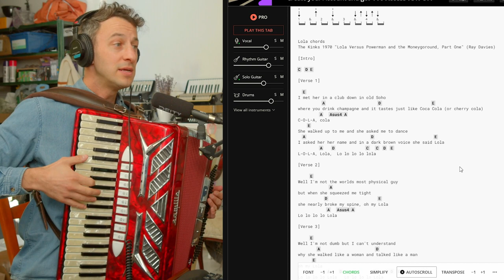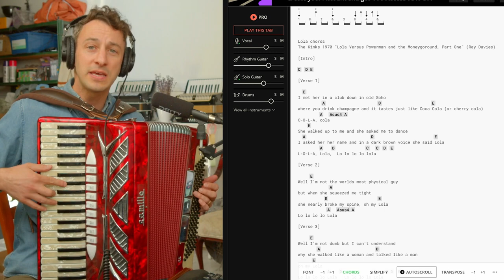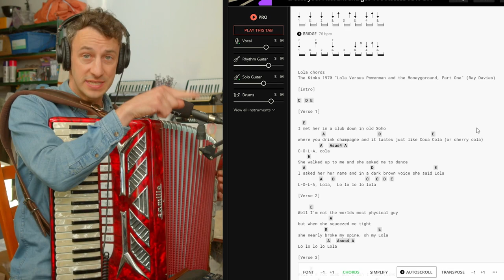How To Learn Weird Al Songs Quickly (Yoda!)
Lyrics by Weird Al Yankovic:
I met him in a swamp down in Dagobah
Where it bubbles all the time like a giant carbonated soda
S-O-D-A, soda
I saw the little runt sitting there on a log
I asked him his name and in a raspy voice he said "Yoda"
Y-O-D-A, Yoda
Yo-Yo-Yo-Yo-Yoda
Well, I've been around, but I ain't never seen
A guy who looks like a muppet, but he's wrinkled and green
Oh, my Yoda
Yo-Yo-Yo-Yo-Yoda
Well, I'm not dumb, but I can't understand
How he can lift me in the air just by raising his hand
Oh, my Yoda
Yo-Yo-Yo-Yo-Yoda
Yo-Yo-Yo-Yo-Yoda
Well, I left home just a week before
And I've never ever been a Jedi before
But Obi Wan, he set me straight, of course
He said, "Go to Yoda and he'll show you the Force"
Well, I'm not the kind that would argue with Ben
So it looks like I'm gonna start all over again
With my Yoda
Yo-Yo-Yo-Yo-Yoda
Yo-Yo-Yo-Yo-Yoda
Yoda
Yo-Yo-Yo-Yo-Yoda
Yo-Yo-Yo-Yo-Yoda
So I used the Force
I picked up a box
I lifted some rocks
While I stood on my head
Well, I won't forget what Yoda said
He said, "Luke, stay away from the darker side"
"If you start to go astray, let the Force be your guide"
Oh, my Yoda
Yo-Yo-Yo-Yo-Yoda
"I know Darth Vader's really got you annoyed"
"But remember, if you kill him, then you'll be unemployed"
Oh, my Yoda
Yo-Yo-Yo-Yo-Yoda
Well, I heard my friends really got in a mess
So I'm gonna have to leave Yoda I guess
But I know that I'll be coming back some day
I'll be playing this part 'til I'm old and gray
The long-term contract I had to sign
Says I'll be making these movies 'til the end of time
With my Yoda
Yo-Yo-Yo-Yo-Yoda
Yo-Yo-Yo-Yo-Yoda
Yoda
Yo-Yo-Yo-Yo-Yoda
Yo-Yo-Yo-Yo-Yoda
Yoda
Yo-Yo-Yo-Yo-Yoda
Yo-Yo-Yo-Yo-Yoda
Yoda
Yo-Yo-Yo-Yo-Yoda
Yo-Yo-Yo-Yo-Yoda
No but seriously, folks
We'd like to do a medley of every song ever written in the history of the world
I hope you're not too busy tonight
This is a medley of songs about one of our favorite subjects
Food
And we'd like to start off the fabulous food medley
With a little sneak preview for ya
The upcoming soundtrack to the motion picture Rocky 13